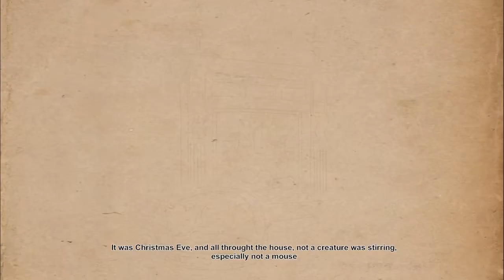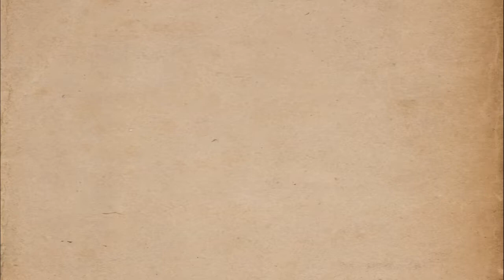The Steam Birdwatcher's Society | Completely Missing the Point in The Turkey of Christmas Past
Look, let's be honest: The Steam Birdwatcher's Society is struggling. The group has failed to pick up any new members since its inception, and each meeting has strayed further and further away from the goal of observing the birds of Steam. Take this episode, for instance, where Giovanni insists that they play The Turkey of Christmas Past, a game where you play as a cat and kill turkeys. Clearly, this society is in need of a dire change.